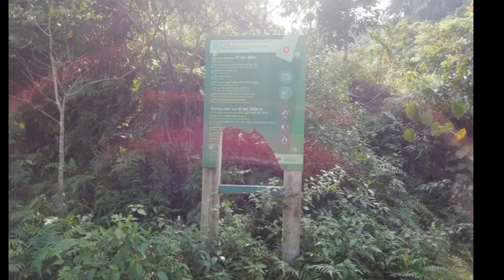Kudum Cave, Shamlapur, Teknaf Wildlife Sanctuary